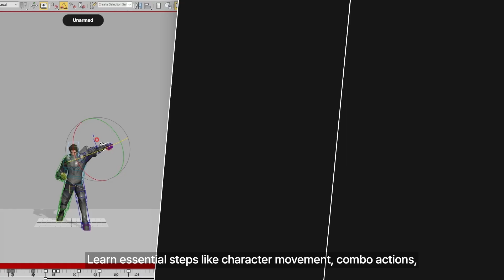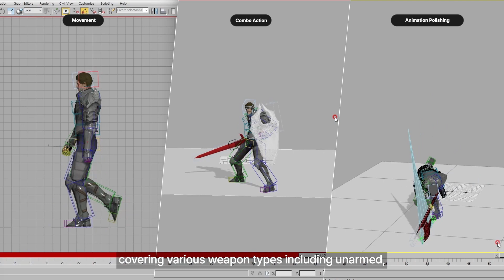3D Animator - Yun Kwon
3D Animator Yun Kwon's Class "Creating a Game Animation Portfolio with 3ds Max" is open for pre-order!

This class will go beyond animation theory and basic motions, teaching you how to incorporate the attack and monster animations used in the gaming industry.

You'll also learn how to use 3ds Max and Unreal Engine to create a high-quality gaming animation portfolio.

*This trailer features dubbing in English. Please note that the course videos are not dubbed.